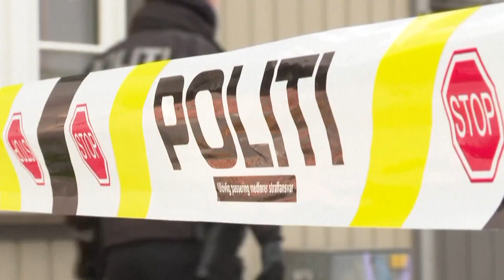Нападение в Кунгсберге: полиция склоняется к версии теракта